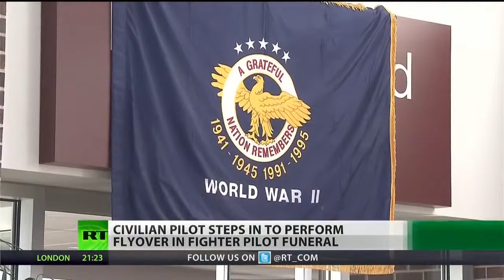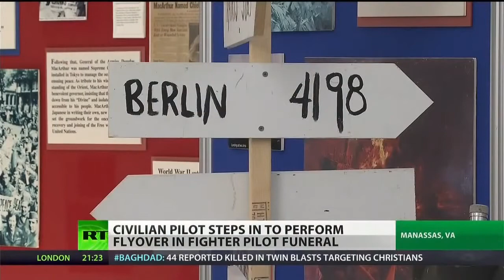Lt. Drew gets his flyover despite USAF budget cuts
Fighter Ace Urban (Ben) Drew was one of the most decorated World War II veterans. With six aerial victories and one ground victory, the first lieutenant was presented the Air Force Cross, the second highest Air Force award, among other wartime decorations. He passed away on April 3, 2013 and was applicable for a full honors military funeral at Arlington National Cemetery. However, not without a few challenges. Arlington performs over 8,000 funerals a year and Lt. Drew had to wait 8 months for his. Also, due to budget constraints the U.S. Air Force was not able to provide a flyover for the Fighter Pilot Extraordinaire. RT's Perianne Boring takes a look at how civilian pilot Andrew McKenna, who happens to own a P-51 Mustang - the same type of aircraft Lt. Drew flew in WWII - performed the flyover with a unique historical aspect to honor the veteran's service.